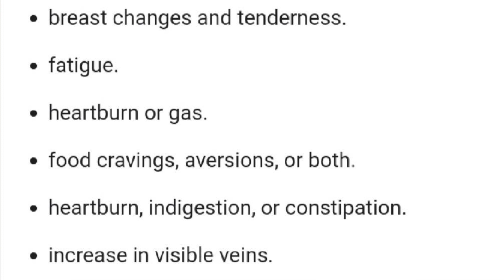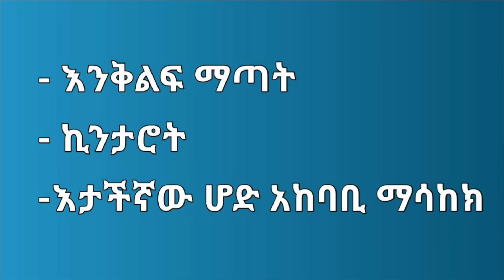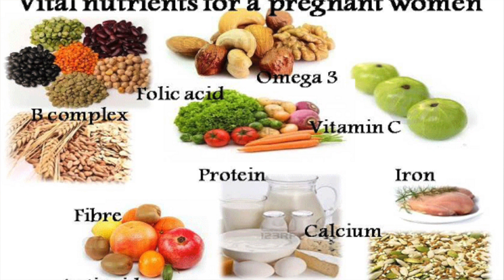የእርግዝና አስራሰባተኛ ሳምንት //17 week of pregnancy ;What to Expect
Netsa Mereja //የእርግዝና አስራሰባተኛ  ሳምንት//17 weeks pregnancy ;What to Expect